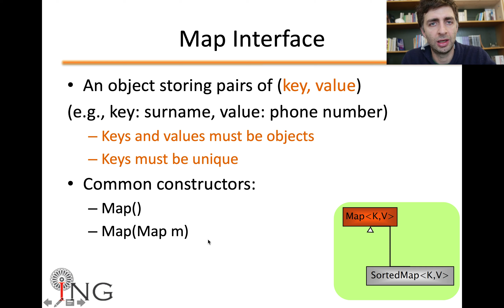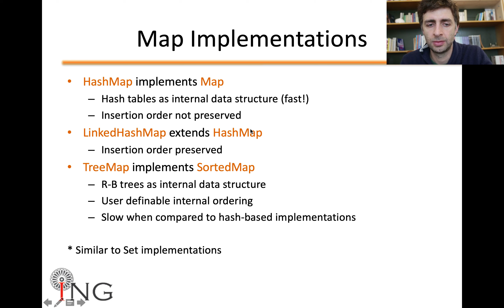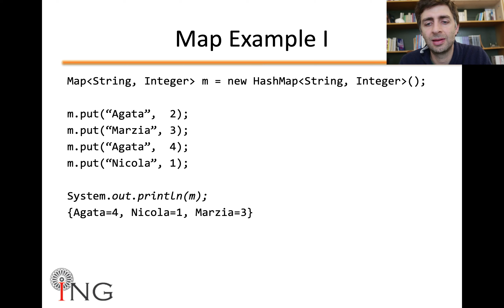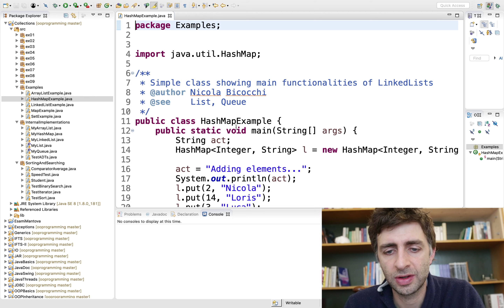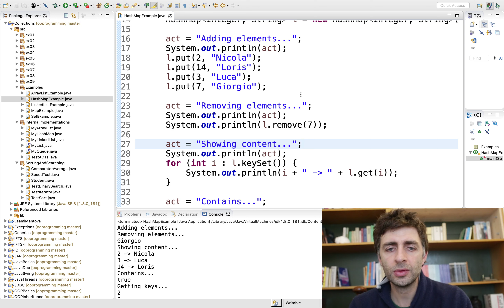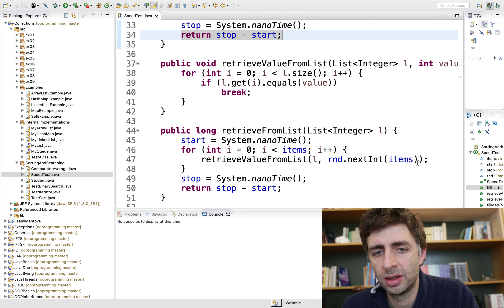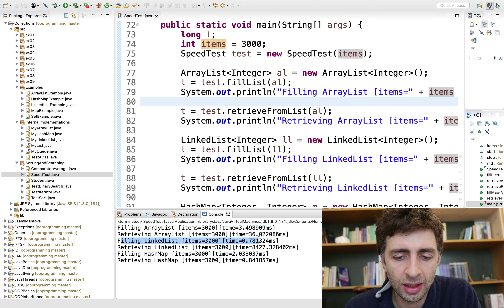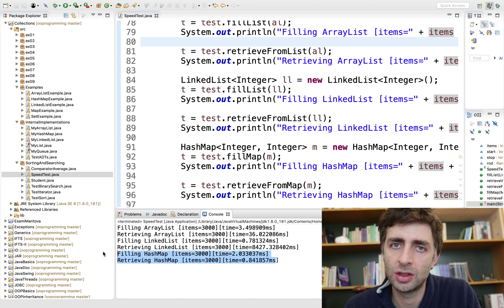JAVA: Interfaccia Map (M4-E06)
[M1] From Functions to Objects
The software crisis
Spaghetti code
Modularization principles
Variables, Functions, and Classes

[M2] Basics
The Java environment
Variable, constants, parameter passing
Control statements
Strings
Arrays

[M3] Object Oriented Programming
Classes and objects
Constructors, getters, setters, toString()
Method overloading
Scope and visibility
Static attributes and methods
Wrapper classes
Packages
Inheritance
Upcasting and downcasting
Method overriding
Abstract methods and classes
Interfaces
UML class diagrams

[M4] Data Structures (Collections Framework)
Structure of JCF (interfaces and abstract classes)
Collection (Set, Queue, List) interface and its implementations
Map interface and its implementations
Iterator and ListIterator (definition and use)
Sorting and searching

[M5] Generic Data Structures (Generics)
Array Sub-typing
Object Sub-typing
Collection Sub-typing
Bounded Wild-cards Types

[M6] Functional Interfaces
Anonymous classes
Lambda expressions
Functional interfaces
Method references

[M7] Exceptions
Motivations and basic concepts
Exceptions (checked and unchecked) and Errors
Catching Exceptions (try/catch/finally)
Throwing Exceptions (throw)
Interception and Delegation (complete and partial) (throws)

[M8] Multi-threading
Thread states
Creating, starting and stopping threads
Race conditions
Basic synchronisation (synchronised/sleep/yield/join)
Advanced synchronisation (wait/notify)
Key Issues: Deadlock, Livelock, Starvation

[M9] Swing Framework
Graphical event-based programming
Containers and Components
Layout management
Event delegation model

[M10] Data Access (JDBC)
Database connection architecture
Connection, Statement and Resultset classes
Scrollable, Updateable Resultsets
Connection Metadata

[M11] Data Access (REST)
Resources, Operations, Representations (JSON, XML)
GET/POST/PUT/DELETE requests
Design of a client/server staleless application

[M12] Data Access (I/O Framework)
Reader/Writer interfaces and their implementations
InputStream/OutputStream interfaces and their implementations
Serialization (Deep/Shallow)
Tokenizers (Scanner/StringTokeniser classes)
Filesystem manipulation (File/Files classes)
Random Access Files